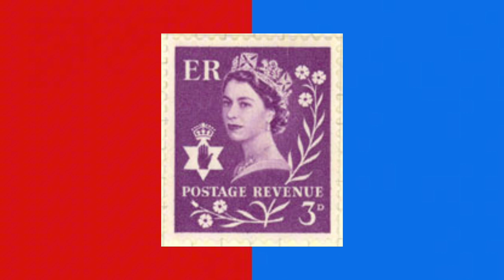Purple & Judaism - Red & Blue Political Parties - Jews Have Rigged Politics